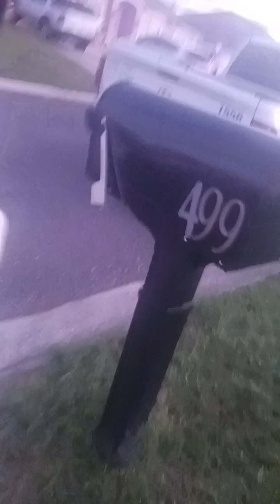meet the king of Halloween/Chase intil Halloween episode 15